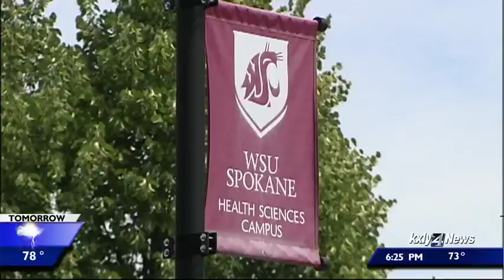Marmot season in full swing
Spokane is being overrun by a bunch of cute, little critters.